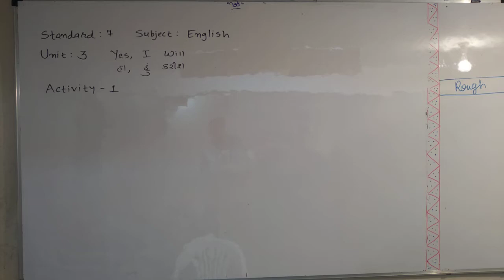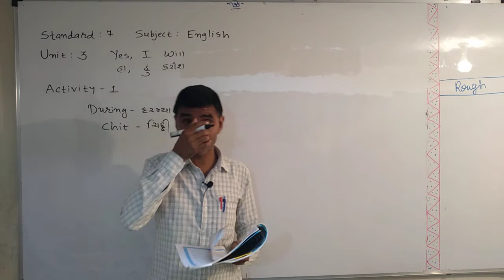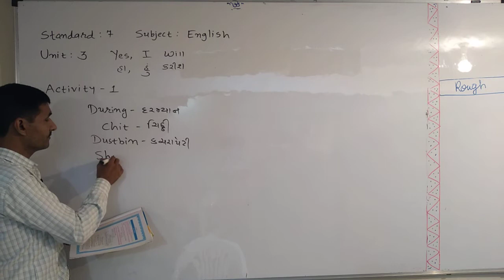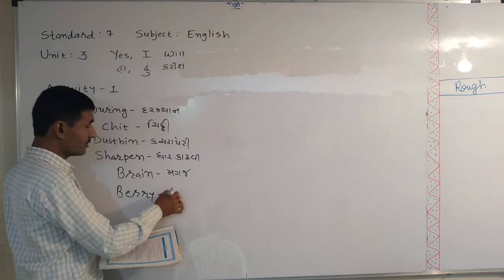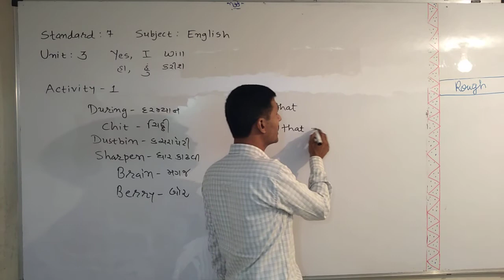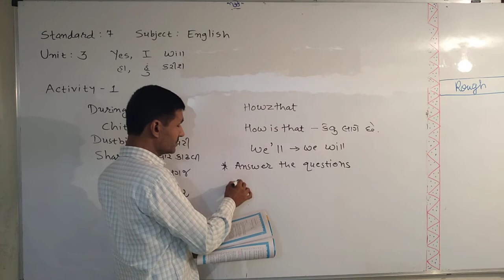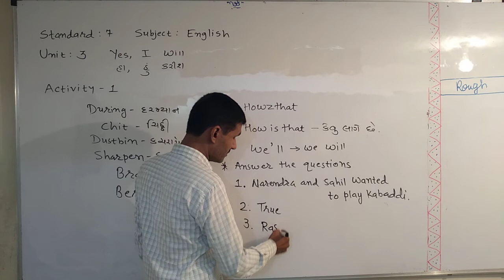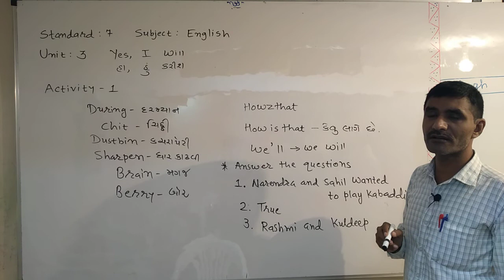ધોરણ : ૭. વિષય : અંગ્રેજી